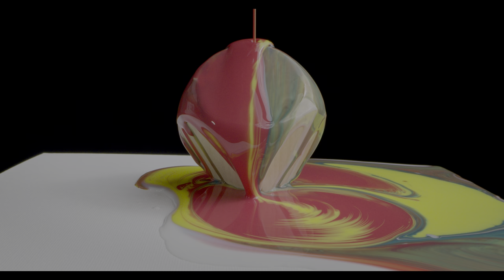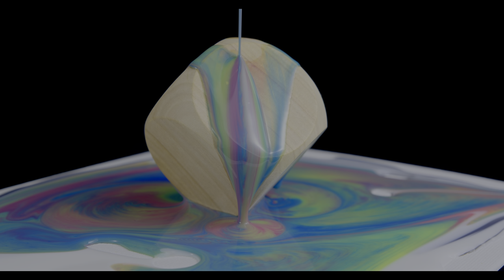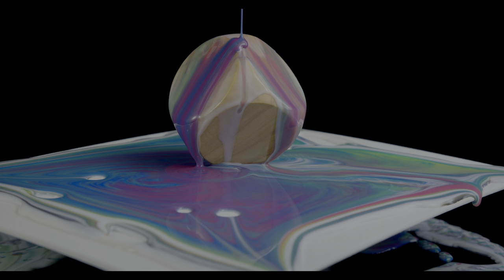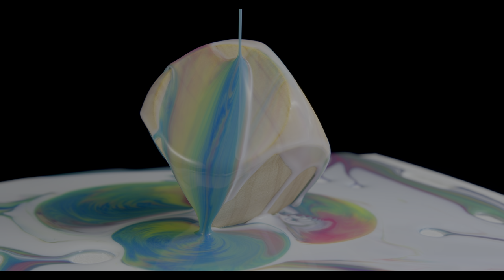12k HDR 60FPS | ART OF INK | Dolby Vision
Best 8K HDR Video to Test Your TV

High Quality True 8K HDR VIDEOS ULTRA HD 120FPS, 60FPS, 30FPS For Your HDR 8K resolution devices.
 Amazing combination of 12k sensor and one of the sharpest lenses in the world Zeiss Otus set in addition of HDR brings image to life!
You can use this collection of Hight Resolution clips on your Tv at Living Room, Office, Lounge, Waiting Room, Spa, Showroom, Restaurant and more. Play It On Your LG OLed TV, Samsung QLed TV, Smart TV, Sony Device, Samsung Technology, Roku, Apple TV, IPad Pro, Apple XDR, Chromecast, Xbox, Playstation, Wii and more.

Gear I Use: